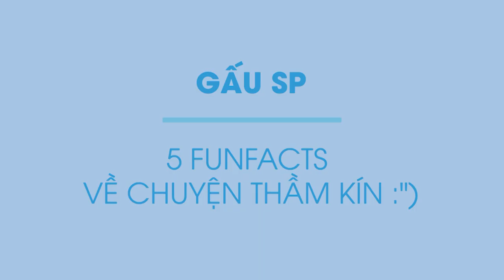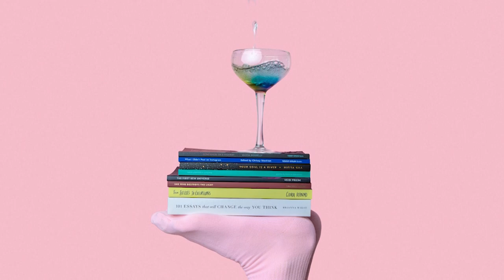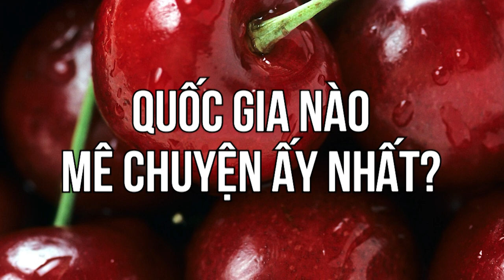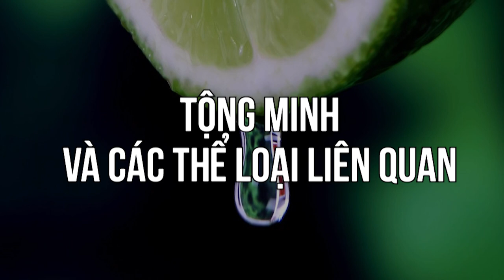5 FUNFACT VỀ CHUYỆN THẦM KÍN | Gấu SP | YÊU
Ghé Cửa Tiệm Spiderum ngay để rinh những chiếc áo đặc biệt:
5 FUNFACT VỀ CHUYỆN THẦM KÍN | Nhện học yêu | Gấu SP | SPIDERUM

Bài viết: 5 FUNFACT VỀ CHUYỆN THẦM KÍN
Được viết bởi: Gấu SP

Những nội dung liên quan:
Xem "PHIM HEO" ảnh hưởng đến bạn như thế nào?

 • Xem "PHIM HEO" ản...
LÝ DO KHIẾN CHÚNG TA NGHIỆN "FAP"

 • LÝ DO KHIẾN CHÚNG...
Làm thế nào để tình dục an toàn hơn

 • Làm thế nào để tì...
9 câu hỏi về "CHUYỆN ẤY"

 • 9 câu hỏi về "CHU...
5 FUNFACT VỀ CHUYỆN THẦM KÍN

 • 5 FUNFACT VỀ CHUY...
Những bệnh tình dục thường gặp

 • Những bệnh tình d...